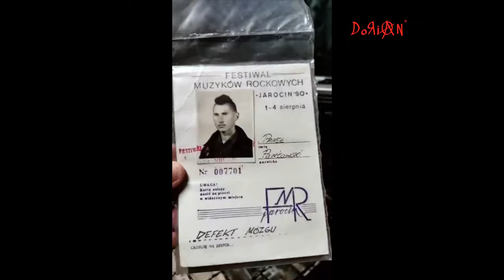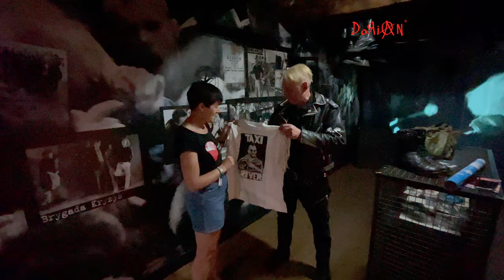Pauluss- "od marzeń o pokoju do ochrony dziedzictwa kulturowego"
Przekazanie przez Paulussa ex.Włochaty swoich punkowych ubrań z tamtych czasów do muzeum Spichlerza Polskiego Rocka w Jarocinie.
W filmie wykorzystałem za zgodą autora, wywiad Roberta Każmierczaka dla Kochamy Jarocin.